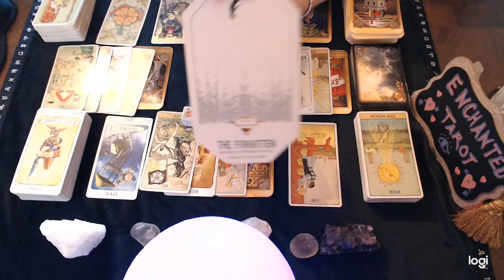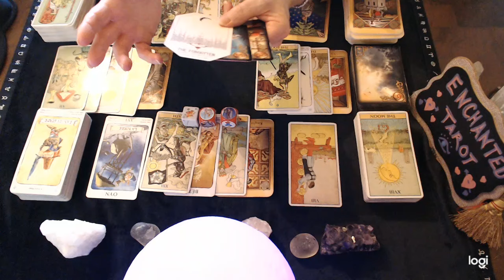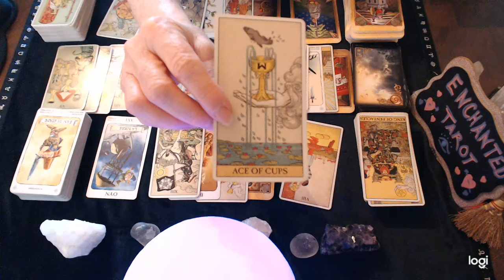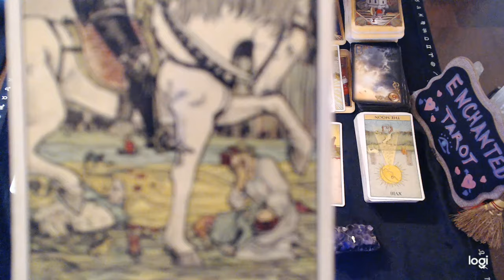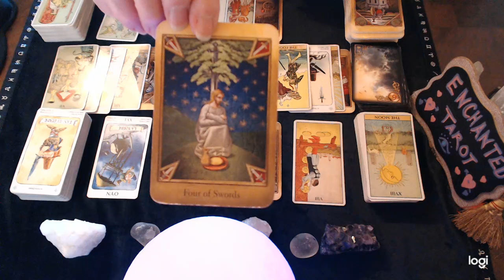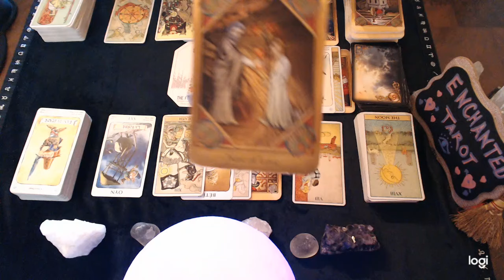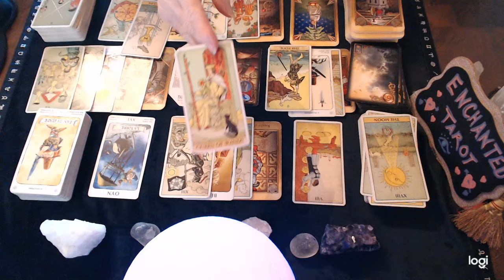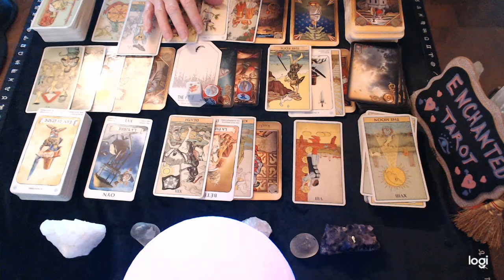❤️ARIES "One Of Those Options You're Thinking About Aries Is Going To Step Up Their Game!😯🤔September